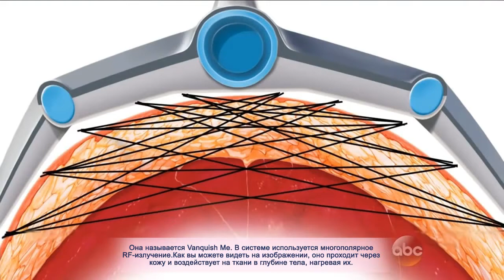BTL Vanquish on The View with Whoopi Goldberg